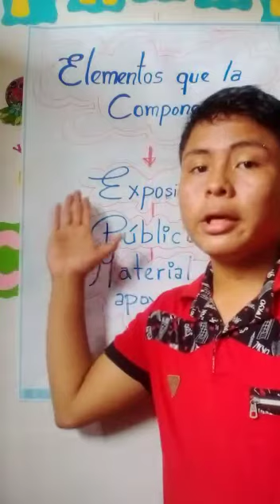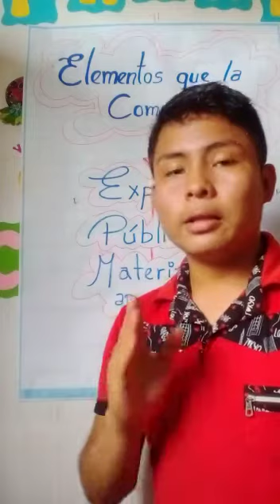Elementos que componen la exposición oral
Expositor: Es aquel que tiene la palabra y que son escuchados por el público.

Público: Son aquellos que presencian la exposición y qué, por lo general guardan silencio hasta el final.

Material de apoyo: Es muy fundamental, todos los expositores pueden emplear diversos materiales para acompañar su explicación. 😁